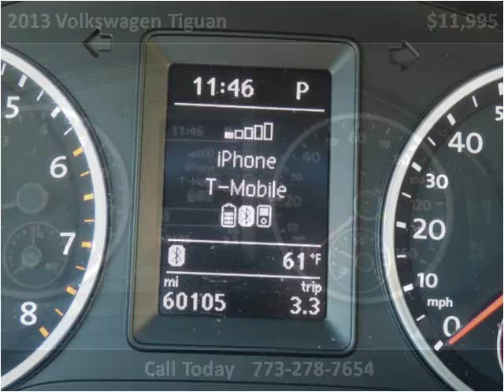2013 Volkswagen Tiguan Used Cars Chicago, Burbank IL